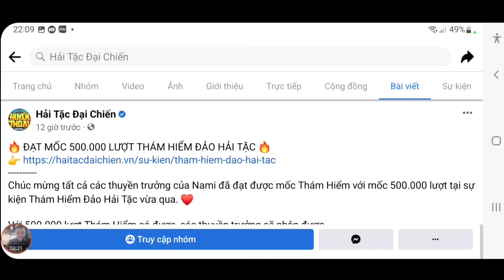Cập Nhật Quà Code Huyền Thoại Hải Tặc Mới | Hốt 16 Quà Đấu Trường Đổi Bảo Vật Vip | ttđp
1 like, 1 comment, 1 share là động lực giúp mình làm những vidieo tiếp theo!
HTDCTANTHU
LIKEPAGE999K
GROUPHTDC
HUYENTHOAIHAITAC
Q3SV4U8J6GN1D